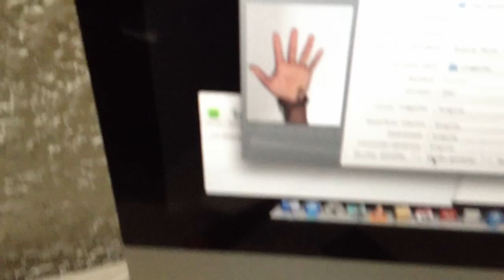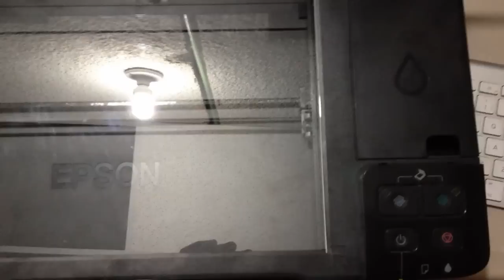Como reparar una Impresora Epson - Error de Scanner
El error de scanner es muy comun en las impresoras Epson, el scanner truena y la impresora envia un error general. Aqui encontraras como solucionar dicho problema.